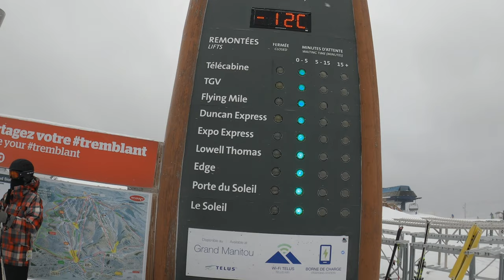VLOG #5: Day 2: Shredding at Mont Tremblant **NEW VLOG!**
The Lost Gents do a snowboard trip to Mont-Tremblant. Montreal.

This is Day 2 of our stay in Mont-Tremblant. Now we go shredding! Enjoy our video!